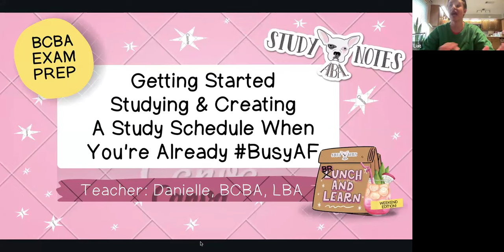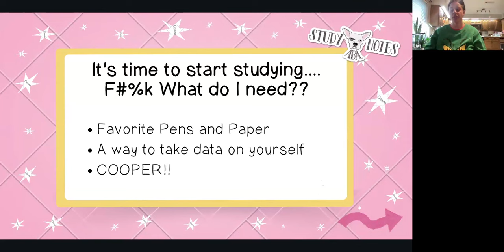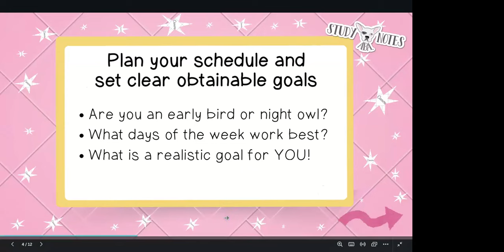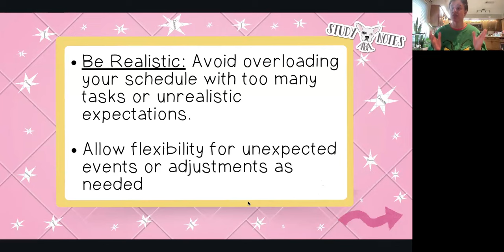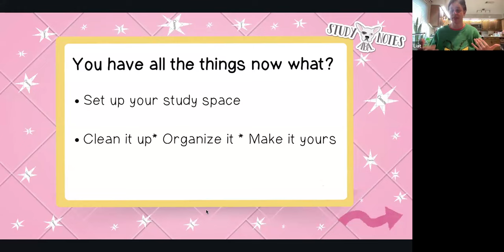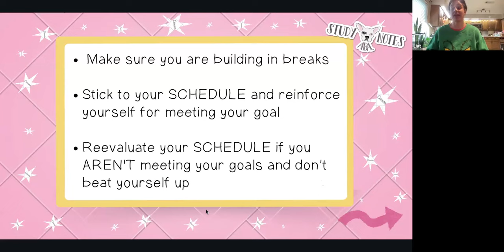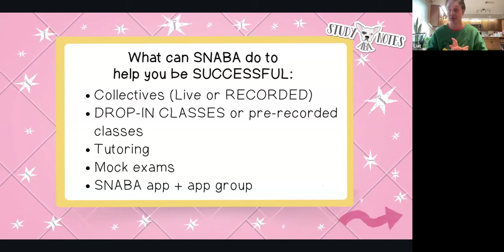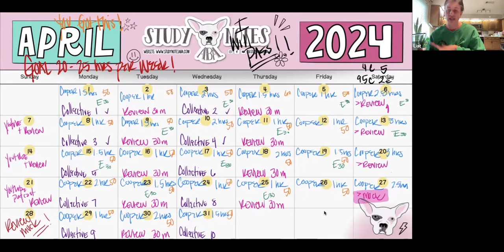BCBA Exam Prep: Getting Started Studying And Creating A Study Schedule When You're Already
Recorded on Saturday, April 6: 12:30 pm CST : We get it life is BusyAF and its hard to make time to even have a solid breakfast- let alone learn everything you need to know for an exam. Allow us to make the seemingly impossible- possible. Bring all your stress so we can make realize you can leave it with us because we've got you.

If you like this class, sign up for our upcoming Live Collective and pass the f#:%king BCBA exam

The following presentation and materials are protected by copyright law. The material may not be reproduced or distributed, in whole or in part, without prior written permission of StudynotesABA, LLC

We take breaches of our intellectual property right seriously and will take the appropriate legal action in respect of any infringement.